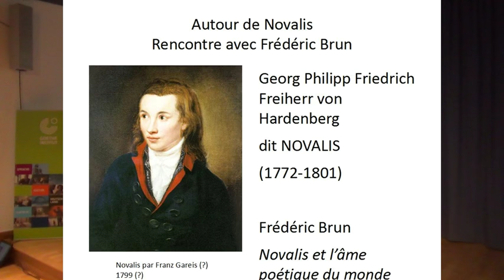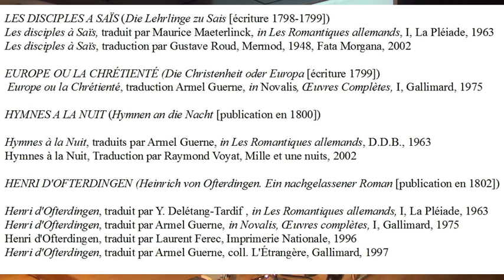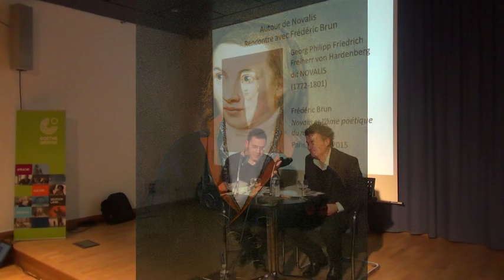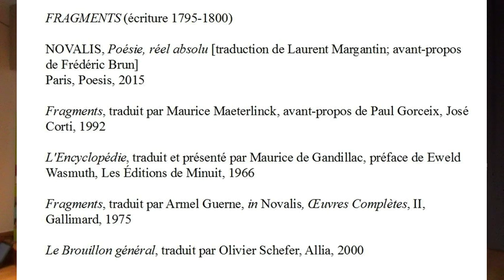AUTOUR DE NOVALIS POÉSIE, RÉEL ABSOLU / NOVALIS ET L’ÂME POÉTIQUE DU MONDE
Rencontre du vendredi 11 mars 2016, 18 heures, au Goethe-Institut
Modération : Tristan Coignard, Université Bordeaux-Montaigne

Dans le cadre du Marché de la poésie à Bordeaux, Frédéric Brun nous parle de Novalis, l’un des « plus purs poètes qui ait jamais existé ». En vingt-neuf ans de vie seulement, Novalis a su évoquer les correspondances entre toutes les disciplines, scientifiques, philosophiques ou religieuses. Une découverte de la vie et l’œuvre de ce poète majeur du premier romantisme allemand.
Frédéric Brun, écrivain, a publié une trilogie chez Stock pour laquelle il a reçu plusieurs prix littéraires. En 2015, il publie le roman biographique Novalis et l’âme poétique du monde et fonde les éditions Poesis.

Partenariat : Goethe Institut, Marché de la Poésie, Université Bordeaux Montaigne